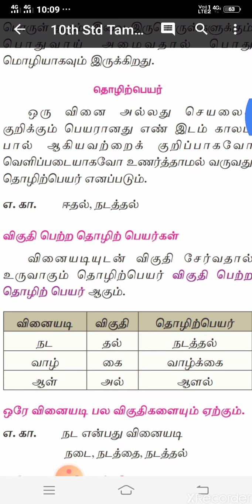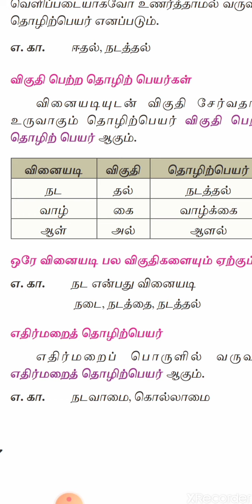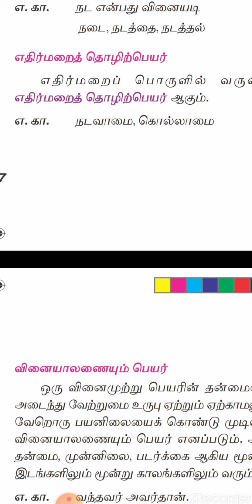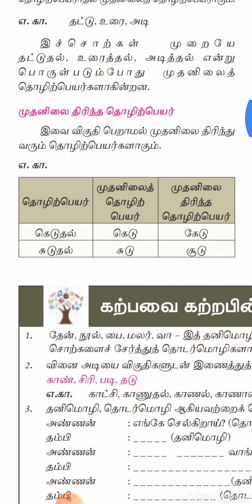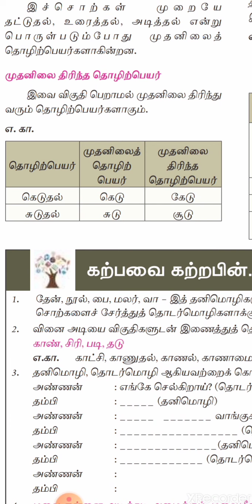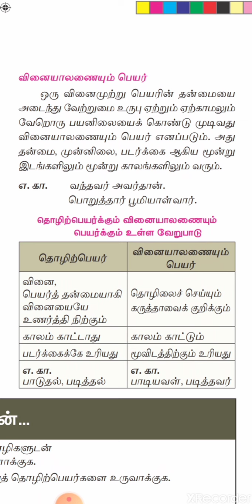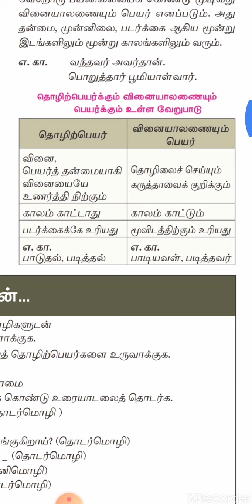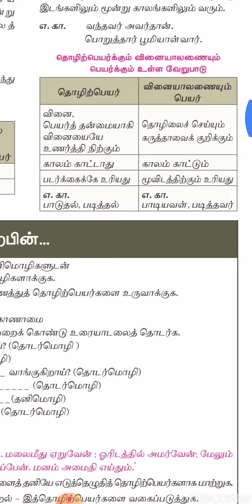10 ம் வகுப்பு இயல் 1இலக்கணம் தொழிற்பெயர்